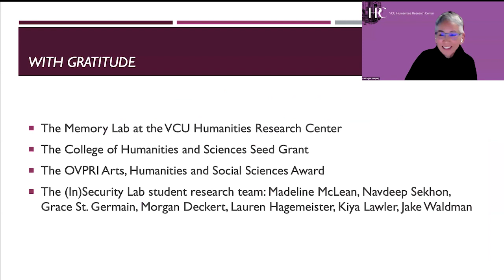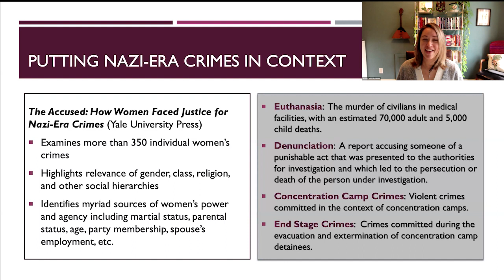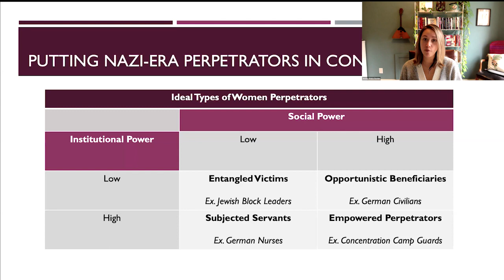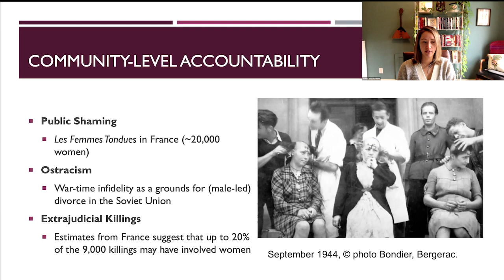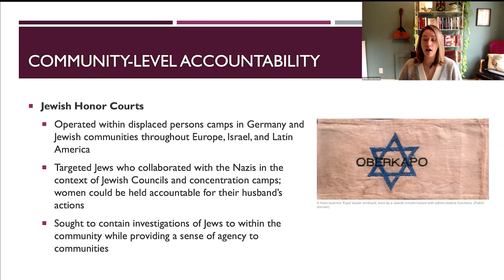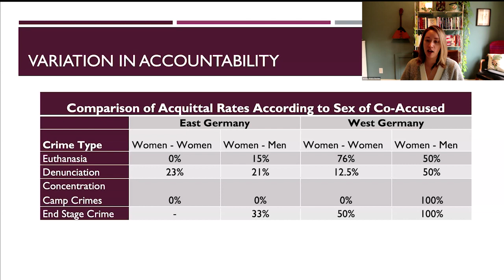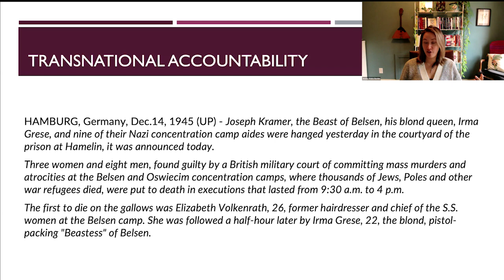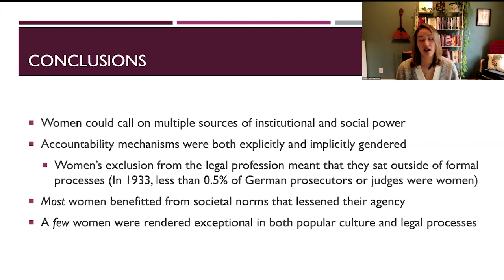WIP Seminar: Jessica Trisko Darden | Justice Undone: The Women Accused of Nazi-Era War Crimes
Portrayed as helpless victims, women have long been seen as vulnerable in times of war. But what of the women who defy this characterization and seize moments of opportunity and power to commit horrific crimes? Some of the most heinous acts committed in the name of Nazism were perpetrated by women–young and old, single and married, mothers and childless–going about their everyday lives. This lecture contends that the relationship between gender, race, and power in Nazi Germany gave rise to four different constellations of women war criminals: empowered perpetrators; subjected servants; opportunistic beneficiaries; and entangled victims. After the war, these women war criminals were judged by legal systems in a divided Germany that were themselves products of a gendered upheaval. Disparities in sentencing seen between men and women and between East and West can only be explained through keen attention to how gender norms allowed women to escape justice. Proceedings in Germany will be compared to those in Israel and elsewhere to examine the transnational dynamics of these gendered disparities.

HRC LINKS